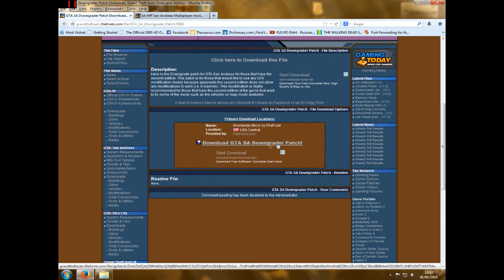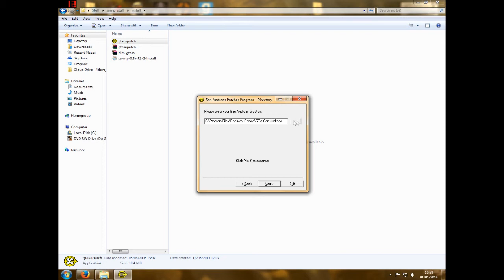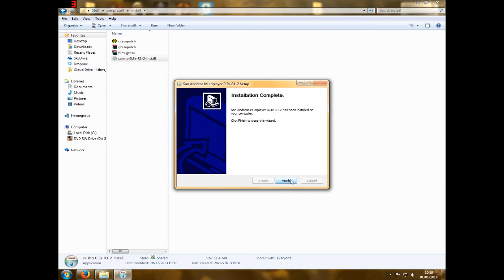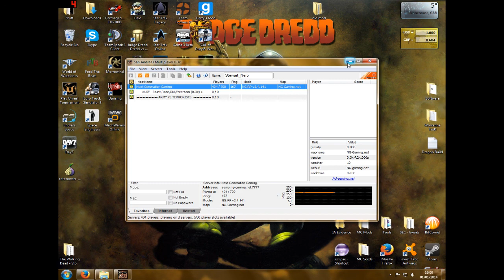How to Install SAMP Mod for GTA San Andreas ( Fast and Easy! )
A video tutorial on how to go about installing the popular San Andreas Multiplayer Modification for GTA San Andreas.